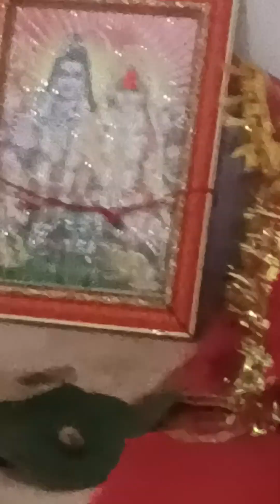Tej special celebration